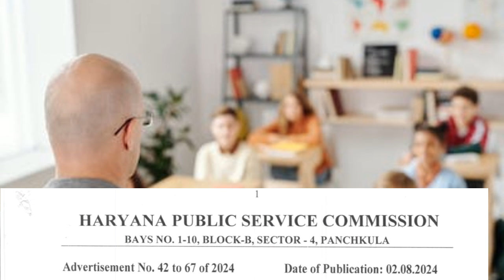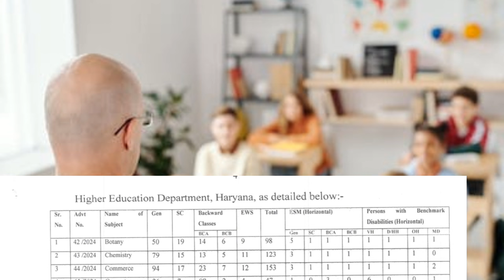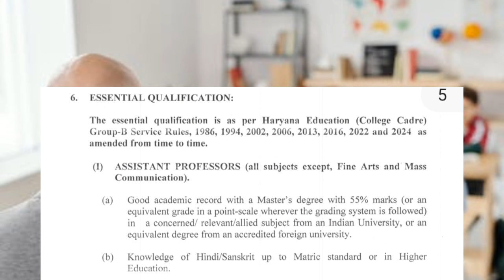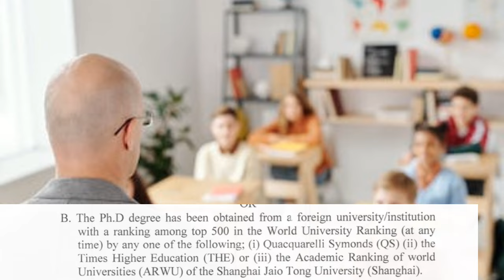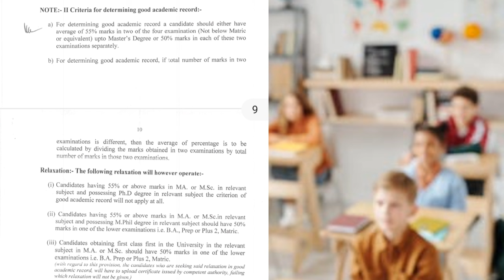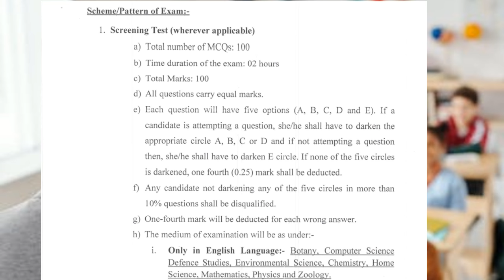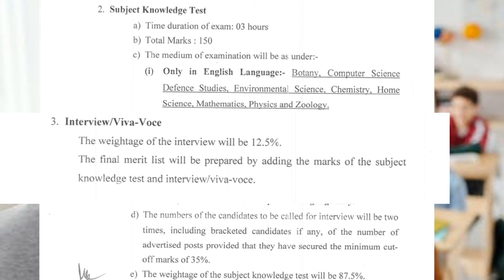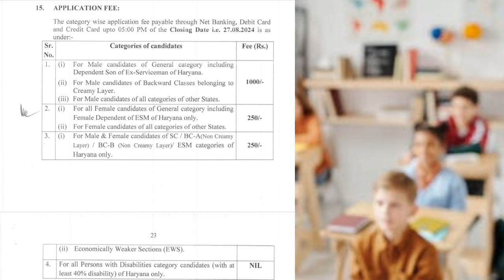Bumper Goverment Chemistry Assistant Professor Vacancy| Pay scale 57700- 182400